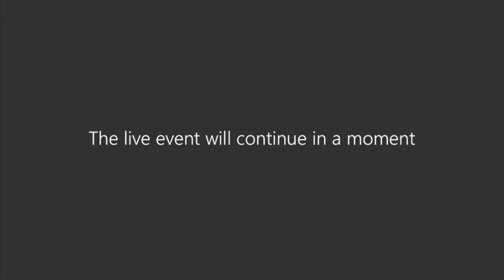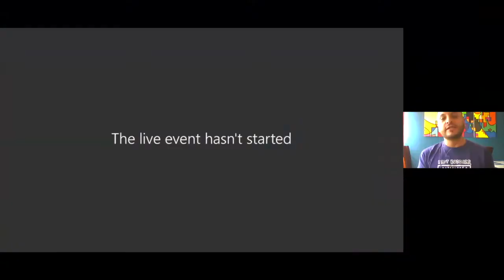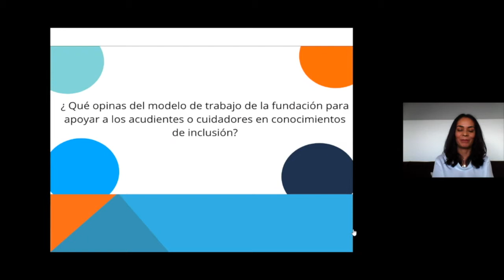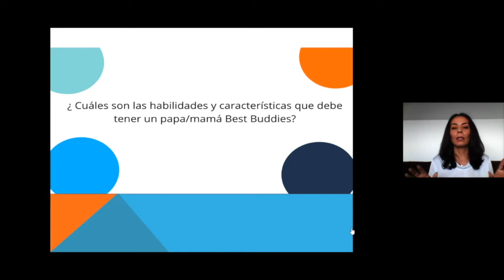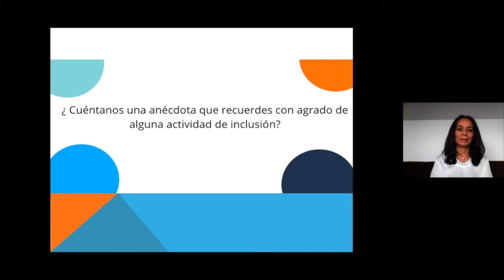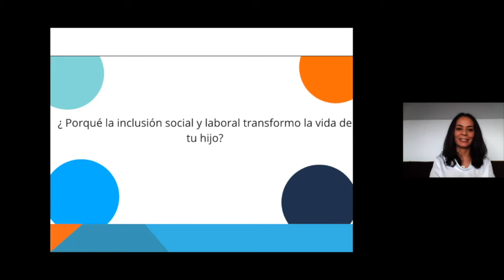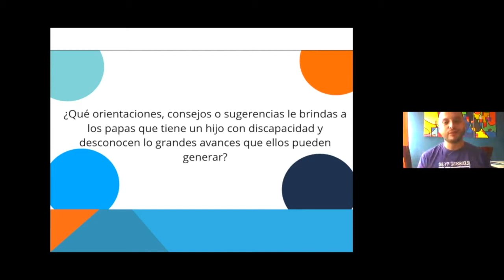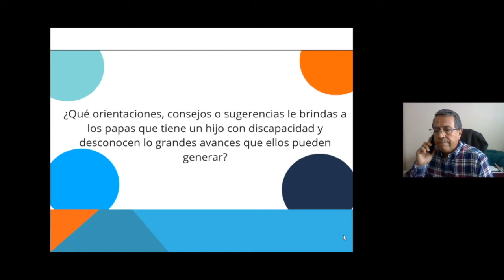Habilidades de una Mamá o Papá Best Buddies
Espacio de testimonios y experiencias de padres de familia que se han empoderado de los procesos de inclusión de sus hijos.

Ponentes:

Victoria Orozco (Madre) - Best Buddies Colombia
Rene Bustos (Padre) - Best Buddies Chile
Moderador: Harold Bernal - Best Buddies Colombia